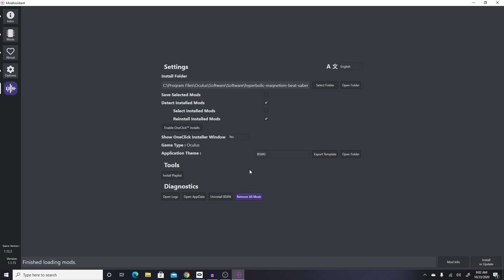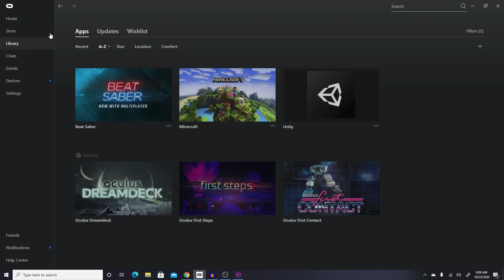How to Mod Beat Saber [v1.12.1 and up] Custom Songs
Mod Assistant

Step 1: Click the link to go to github
Step 3: Click on "ModAssistant.exe" and wait for it to download

Channel Character Artwork designed by my cousin!